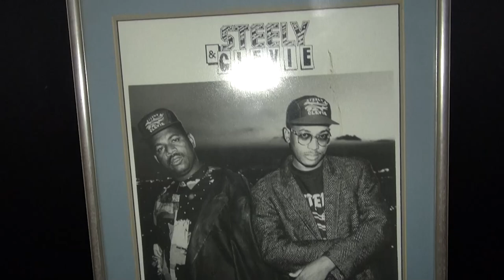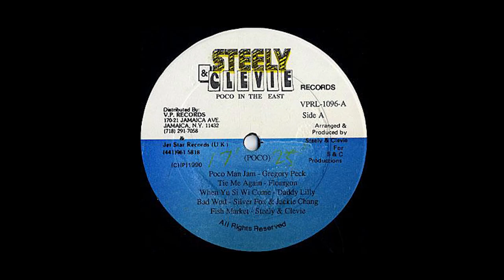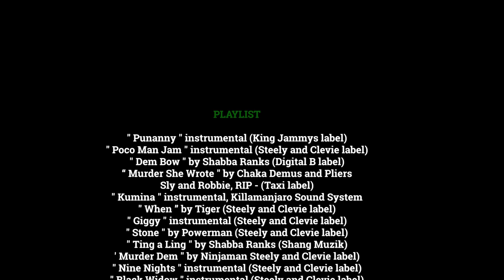What are the roots of Dancehall music ? Clevie Browne, Sly Dunbar, DJ Merciless, DJ Powerman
by Steph "Live Up" Delphin

Dancehall has often been reduced to lascivious or violent music but its rhythmic origins are very old and rejoice the deep history of Jamaica... For the first time, leading actors reveal the sources of their insipration...
featuring
Clevie Browne, Sly Dunbar, Merciless, Powerman, Sizzla, Papa Jaro, Sista Patt, I-Nointed, The Unstoppable Kumina Band, introman Fuzzy Jones,